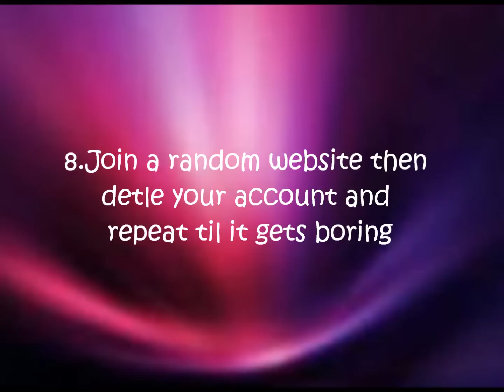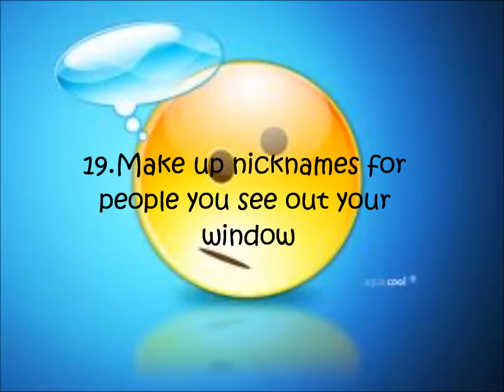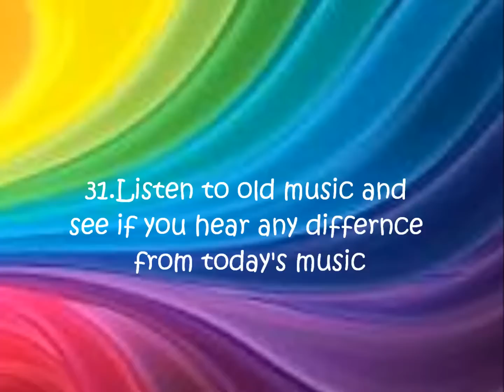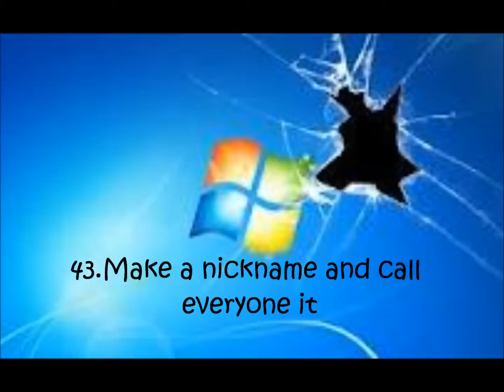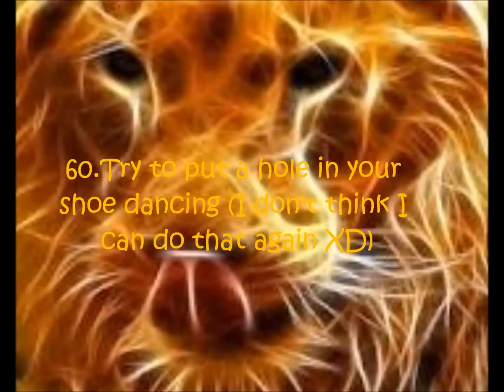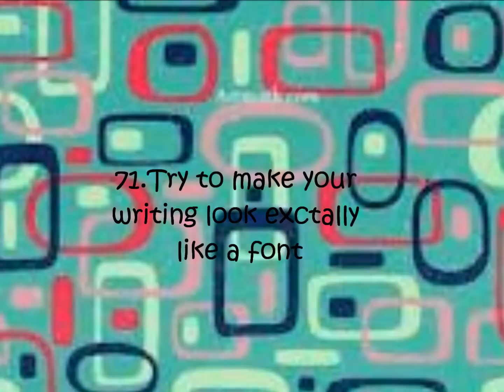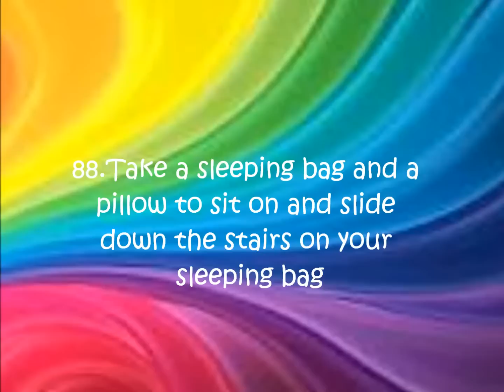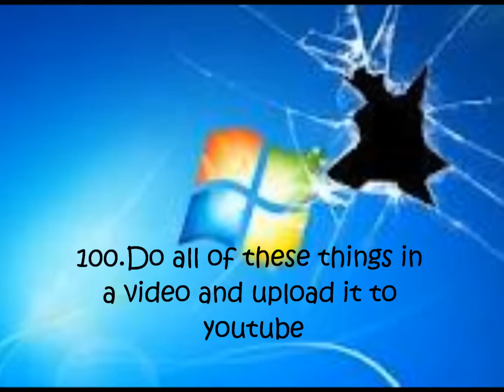100 Things To Do When Your Bored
That took so long! It took me almost all night.